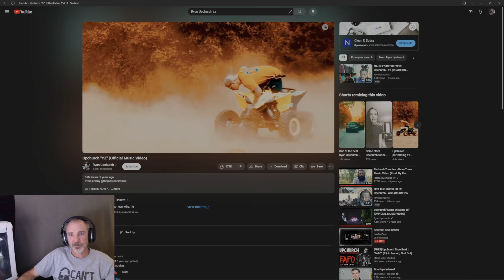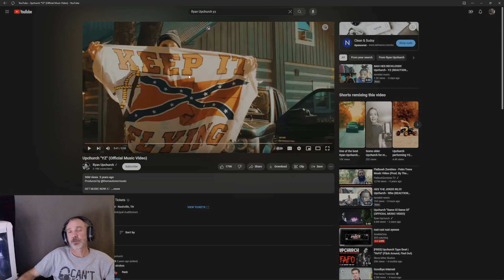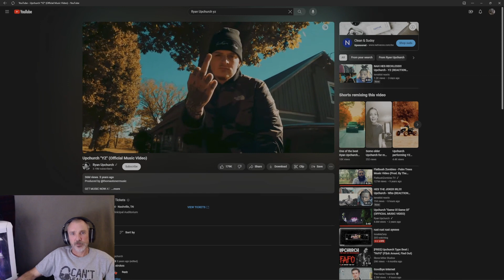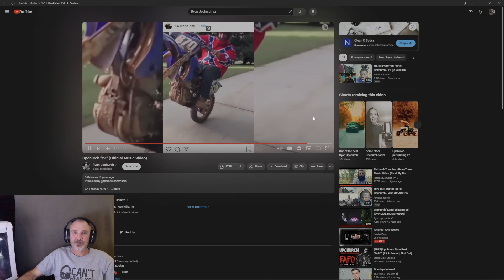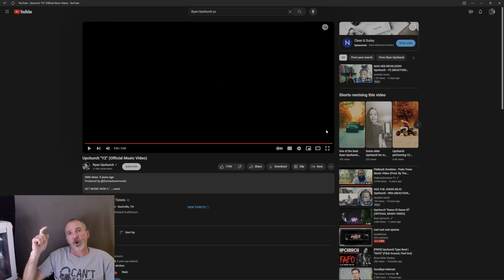Weezy Reacts #8. Ryan Upchurch "YZ"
Another short reaction to a music video. Hope you guys enjoy until UFC is back. Love you all!!